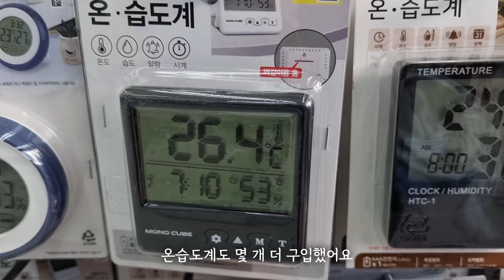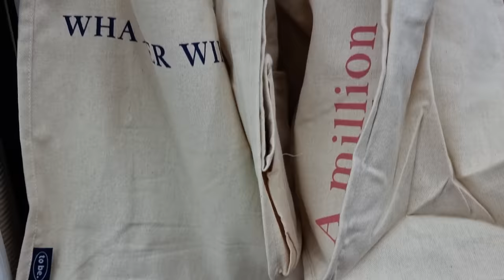[4K]다이소 커피 드리퍼 등을 활용한 가드닝 소품 만들기 아이디어 / 확장형 거실 2월의 꽃베란다 이야기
**외국어 자막이 겹쳐 보이면 화면 오른쪽 위의
설정에 들어가셔서 자막 사용 중지를 눌러주세요**

창 밖은 찬바람이 쌩쌩 부는 날이지만
거실에는 꽃들이 한창입니다
2월의 꽃베란다 이야기를 전하면서,
다이소 커피 드리퍼를 활용한
소품 화분을 만들었습니다
오늘도 행복한 하루 되세요^^
하쿠의 정원 인스타그램

허락되지 않은 다운로드 및
2차 편집,무단 업로드를 금지합니다.오늘도 함께 해주셔서 감사합니다